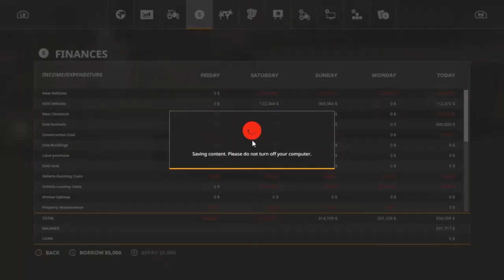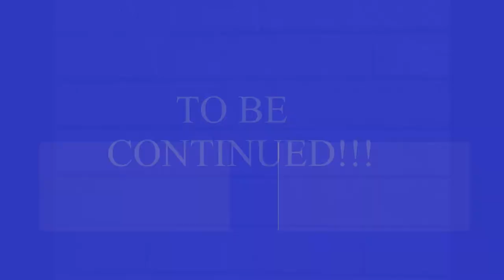Let's Play Farming Simulator 19, Ravenport Ep 39, With Mr Blue!! Short video!!